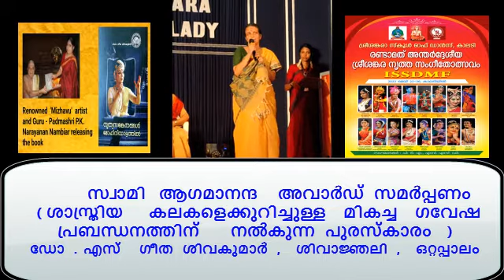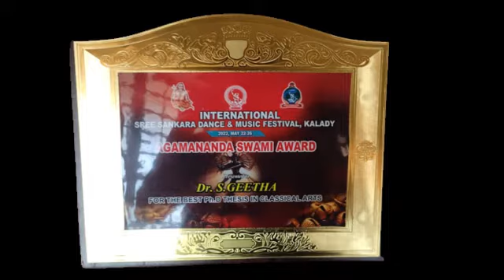SWAMY AGAMANANDA AWARD -2020-22| KALADI | DR. GEETHA SIVAKUMAR |SIVANJALI |OTTAPALAM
The Agamananda Puraskar is a prestigious award of the Ramakrishna Vivekananda Movement
കാലടി രാമകൃഷ്ണ-അദ്വൈതാശ്രമത്തിന്റെ സ്ഥാപകനും മതപ്രചാരകനും വിദ്യാഭ്യാസചിന്തകനുമായിരുന്നു ആഗമാനന്ദൻ(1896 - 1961)